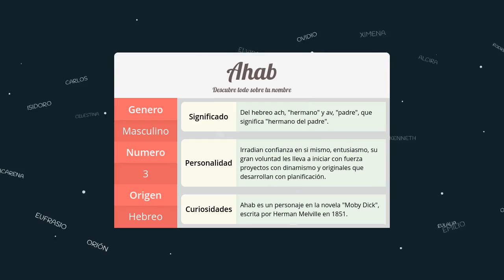Significado de Ahab, nombre Hebreo para tu bebe niño o niña (origen y personalidad)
Descubre el significado del nombre (Hebreo) Ahab y el origen de su procedencia. En la fuente original podras descubrir la personalidad y algunos datos curiosos del nombre para tu bebe.